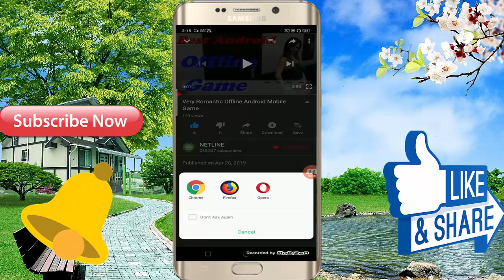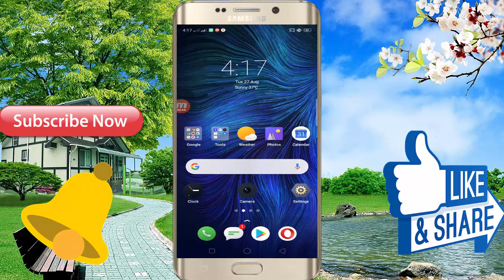2019 Top Android Mobile 3D Offline Game For Free Download